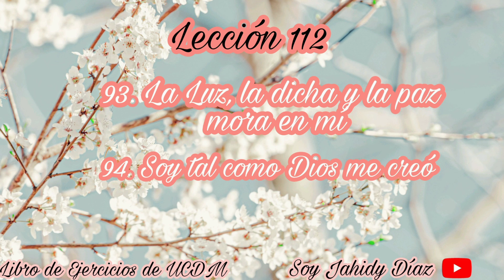Lección 112 de Un Curso de Milagros